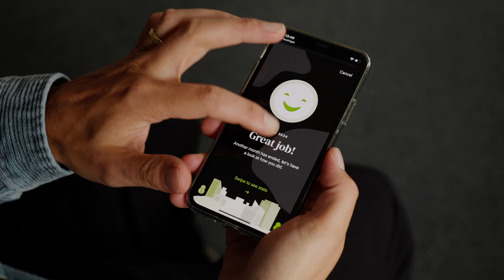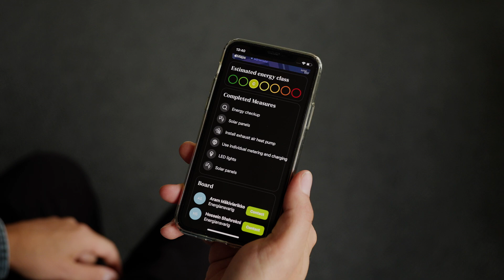From Rooftop Solar to Shared Power in Sweden’s First Energy Community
Hammarby Sjöstad in Stockholm is Sweden's first energy community, established in 2023 as a pioneering model of sustainable urban living. Initiated by a collaboration between the City of Stockholm, local businesses, and academic institutions, the project involves nine housing cooperatives, with hopes to eventually include over 20,000 residents. The community focuses on utilising renewableenergy sources such as solar panels, battery storage and virtual electricity sharing, though current Swedish legislation poses challenges to this vision. Supported by the European RESCHOOL project, Hammarby Sjöstad is working to standardise data and develop a smart grid, aiming to improve energy efficiency and resident engagement through tools like the Local Life app. This initiative empowers residents to participate in the energy transition while striving to make Hammarby Sjöstad climate-positive by 2030, serving as an example of innovation, community collaboration, and sustainable urban development.